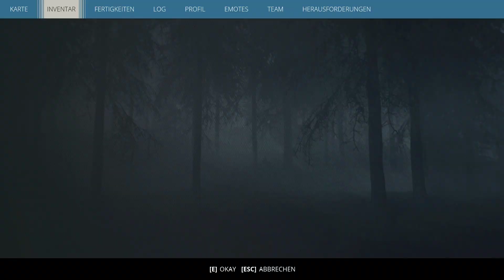Generation Zero #70 - Tisch voller Vorräte [Gameplay Deutsch German]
Ein "Generation Zero" Let's Play in Deutsch

Erlebe ein explosives Katz- und Mausspiel in einer großen, offenen Spielwelt. Tauche ein in das Schweden der 80er Jahre, das von feindlichen Maschinen überrannt wurde.
Dein Ziel ist es zu überleben, zurückzuschlagen und herauszufinden, was passiert ist.
Genieße eine offene, lebendige Welt mit realistischen Tag- und Nacht-Zyklen und erlebe unvorhersehbares Wetter. Alle Veränderungen an und innerhalb der Spielwelt bleiben bestehen...